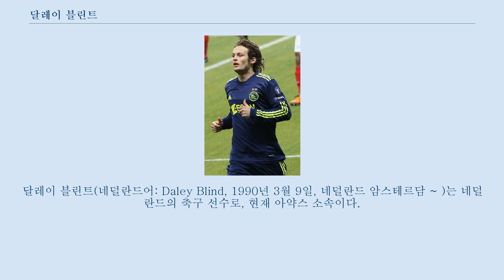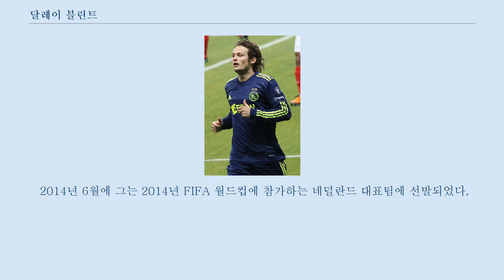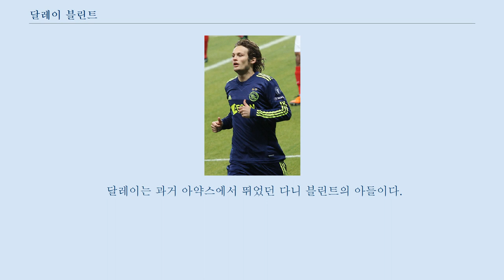달레이 블린트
달레이 블린트(네덜란드어: Daley Blind, 1990년 3월 9일, 네덜란드 암스테르담 ~ )는 네덜란드의 축구 선수로, 현재 아약스 소속이다.
 왼쪽 풀백과 수비형 미드필더,센터백으로 모두 소화하는 멀티 플레이어다.
 블린트는 그의 고향팀이자 그의 아버지 다니 블린트를 유명하게 만들어 준 아약스의 유스팀에서 축구 생활을 시작하였다.
 달레이는 아약스 유스팀 출신이고 그가 유스 B팀에 속해있는 동안, 그는 2007-08 시즌에 유스 A팀의 핵심선수가 되었다.
 2008–09 시즌에 아약스 1군팀 승격을 하였다.
 그는 17살에 나이에 2010년 7월 1일까지 지속되는 첫 프로계약을 맺었다.
 2008년 12월 7일, 블린트는 폴렌담 원정 경기에서 1군팀 데뷔전을 치렀다.
 블린트는 폴렌담 수비수들에게서 코너킥을 얻어냈고, 얀 베르통헌이 결승골을 넣으며 2-1 승리를 이끌면서 즉시 효과를 주었다.
 9일에는 2013년 6월 30일까지 계약을 연장하였다.
 흐로닝언 임대 2010년 1월 5일에, 그는 2009–10 시즌 잔여 기간동안 흐로닝언으로 임대되었다.
 흐로닝언에서 뛰던 시기에 그는 주로 오른쪽 풀백으로 기용되었다.
 아약스 복귀 아약스에서 뛰던 2011년 모습 달레이 블린트는 아약스의 두 번(2010–11, 2011–12)의 에레디비시에 우승에 기여를 하였고 특히 2011-12 시즌은 아약스의 통산 30번째 리그 우승이였다.
 프랑크 더 부르가 감독으로 부임하고 나서, 그는 더많은 출전 시간과 신뢰를 부여받았고 2012–13 시즌에 그에게 왼쪽 풀백의 주전자리를 내줬다.
 2013년 4월 23일, 마르크 오버르마르스는 아약스와 달레이가 3년의 연장 계약을 맺었음을 알렸다.
 2013년 5월 5일, 달레이 블린트는 빌럼 II를 홈에서 5-0으로 이기는데 도움을 줬고, 시즌 종료전 한 경기를 남겨두고 우승을 확정하여, 아약스의 통산 32번째 우승이자 리그 3연속 우승에 기여를 했다.
 5월 5일이 지나고 나서, 달레이 블린트는 2012-13 시즌 아약스 최고의 선수로 선정되었다.
 2013-14 시즌 동안에, 블린트는 중원의 수비형 미드필더로 뛰었고 아약스의 리그 4연패와 함께, 올해의 네덜란드 최고의 선수에 이름을 올렸다.
 블린트는 2014년 8월 30일에 아약스에서 맨체스터 유나이티드로 이적하였다.
 맨유 이적 후, 2014년 9월 15일 새벽에 열린 퀸즈 파크 레인저스와의 리그 4라운드 경기에서 데뷔전을 가졌다.
 그는 웨스트 브롬위치 알비온과 2-2 무승부를 거둔 10월 20일에 20 야드 거리에서 그의 이적후 첫 골을 넣었다.
 15-16 시즌에는 중앙 수비수로 포지션을 변경하여 크리스 스몰링과 짝을 이뤄 맨유의 수비를 이끌며 무려 4,000분을 소화했다.
 맨유는 블린트와 스몰링 덕분에 15/16 시즌 리그에서 30점만을 내주며 토트넘에 이어 최소 실점 2위를 달성했다.
 2018년 7월 17일, 아약스와 4년 계약을 맺으며 4년 만에 복귀했다.
 블린트는 2007년에 열린 UEFA U-17 축구 선수권 대회에 네덜란드 U-17 축구 국가대표팀에 선발되었고, 첫 경기는 징계로 인해 출전하지 못했으나, 아이슬란드와의 두 번째 경기에서 골을 뽑아냈지만, 무릎 부상으로 인해 대회를 마치고 말았다.
 그는 2011년 UEFA U-21 축구 선수권 대회 지역 예선 경기에 몇차례 선발되긴 했으나 벤치를 떠나지는 못했다.
 10월 13일에 폴란드 원정경기에서 4-0으로 이긴 경기에서, 아약스 팀 동료 심 더 용의 교체 선수로 출전하며 대회 첫 출전을 하였다.
 이전에 몇 차례 소집은 되었던, 블린트는 2013년 2월 13일 암스테르담...